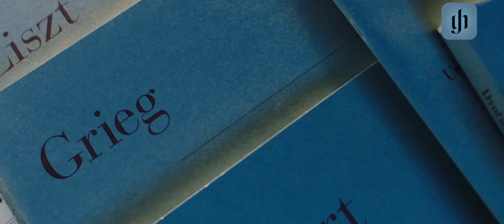Internat. Instrumentalwettbewerb Markneukirchen 2023│Violoncello│3. Runde│Tzu-Shao Chao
Tzu-Shao Chao (Violoncello), Radosław Kurek (Piano)│Bohuslav Martinu, Variations sur un theme slovaque│Ludwig van Beethoven, Sonate für Klavier und Violoncello C-Dur op. 102/1│Francis Poulenc, Sonate (1948)│Alexander Tcherepnin, Russian Songs & Dances, op.84